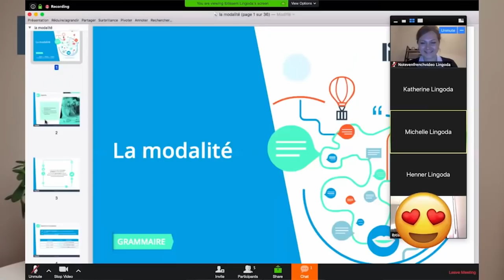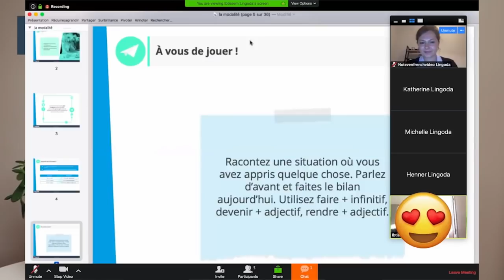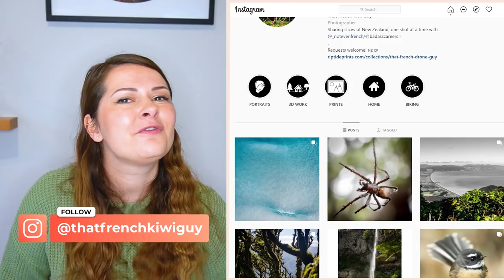37 UGLY FRENCH WORDS (Surprisingly awful words in the French language)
These are the WORST words in French! The ugliest French words for sure.

Ahh the French language - the most beautiful in the world... or is it?! Let's talk about the ugliest words in the french language, words that sound bad in french. In this curated list of 37 ugly words in french, I think I have identified not only french words that sound ugly, but hands down some of the worst words in the french language!

If you are looking for surprisingly ugly words in French,the worst words in french, weird words in french,or worst sounding words in french, then this video is for you! And afterwards, you've gotta tell me - is french the most beautiful language ?!

What do you think of my list of the worst french words? Are there any gross words in the french language that I've missed, French words that sound awful?!

Bisous,
Rosie